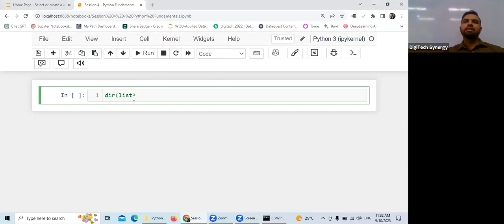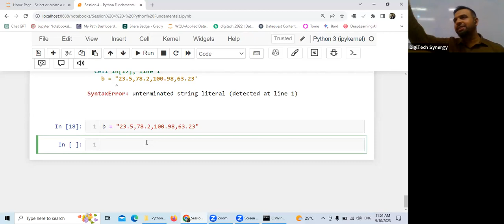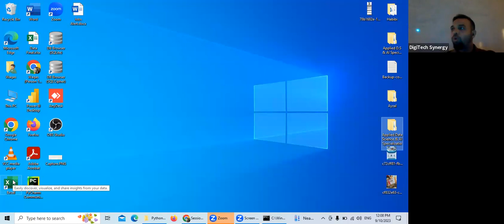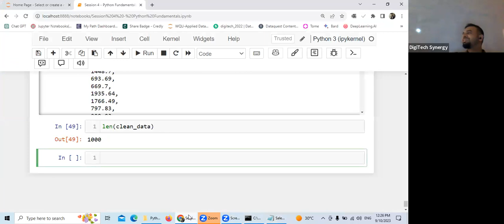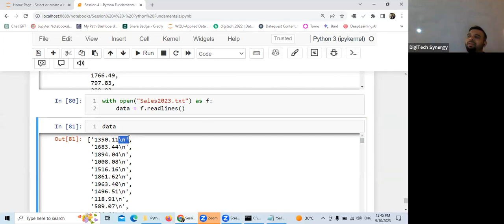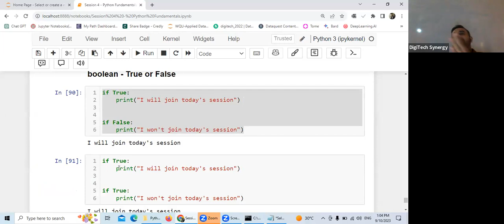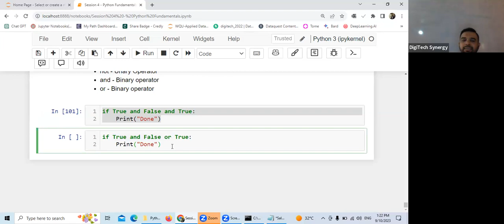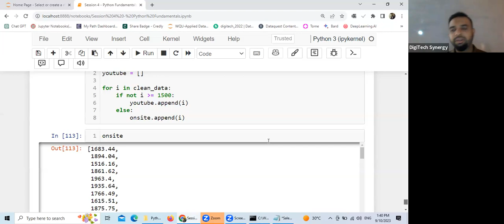Session 4: For Loops, File Handling, & Control Flow Demystified!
🎓Wellcome to our Session 4 - For Loops, File Handling, & Control Flow Demystified!

Are you ready to unravel the secrets of Python's control flow and master the art of loops and file handling? Join us in Session 4 of our comprehensive Python series, where we demystify these fundamental concepts.

For Loop Exploration 🔄: Dive deep into the world of for loops, one of Python's most versatile tools. Grasp the intricacies of iteration, and learn how to harness the power of loops to efficiently process data and streamline your code. 🚀🔄

File Handling Unleashed 📂: Navigate the realm of file handling with confidence. Understand the nuances of reading and writing files, and discover how to manipulate data stored in external files seamlessly. 📄💾

Control Flow Mastery ⚙️: Decode the secrets of control flow in Python. From conditional statements to decision-making processes, gain mastery over the flow of your program and enhance its logic. ⚖️🛠️

Get ready for a dynamic session packed with hands-on exercises, real-world examples, and coding challenges. Whether you're a coding novice or a seasoned developer, this session provides the tools to elevate your Python skills to new heights. 💻🌐

Join us on this exciting journey, where we demystify complex concepts and empower you to become a Python pro! 🚀🐍

For Datasets & working files;

Join us For Loop, File Handling, and Control Flow Demystified your way to Python greatness!

Reach out to Mr. Waqas Ali for any query at his WhatsApp at (Chief Data Scientist & AI Expert) & Miss Ramish Ali at her WhatsApp (Data Analyst)